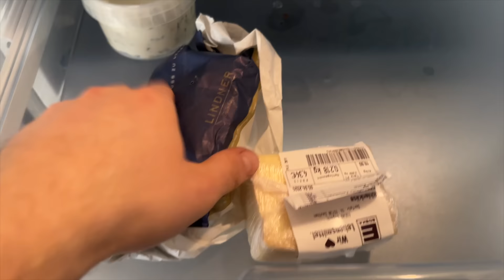Denny hat GEBURTSTAG! Maxims BDAY VLOG! So süß!!!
Endlich ist er da, der jährliche Bday Vlog. Denny wird 35 jahre alt!